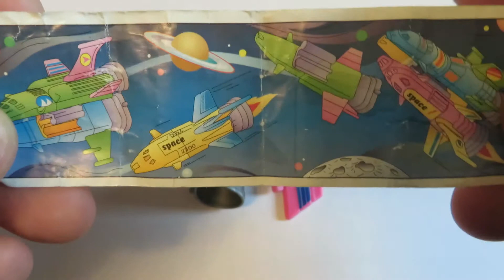Kinder Surprise - Космический корабль №3